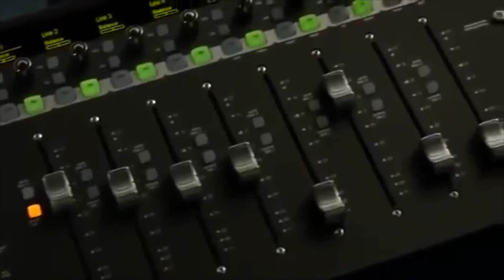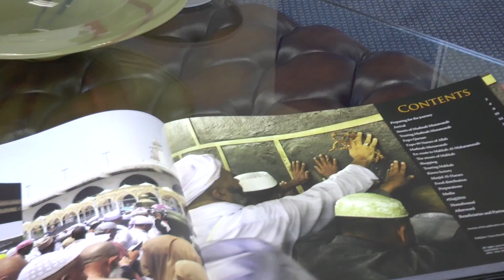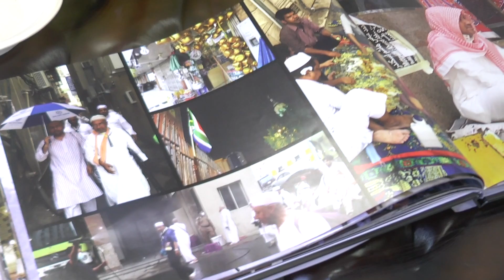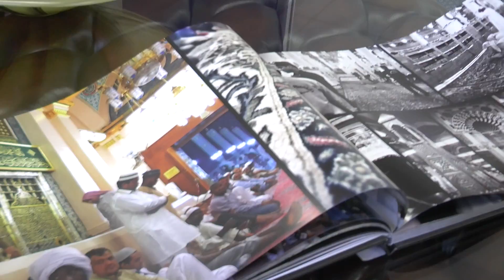The Faizal Sayed Show with Yusuf Abramjee on his Hajj Publication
Faizal chats to Social Activist Yusuf Abramjee about his coffee table publication on the Hajj.